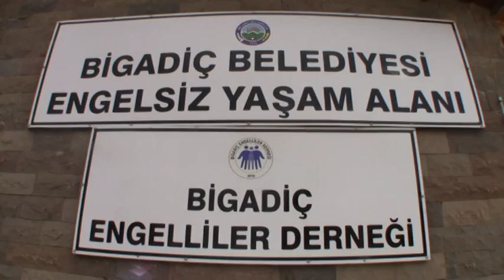BİGADİÇ ELSANATLARI,NAKIŞ VE GİYİM KURSİYERLERİ SERĞİSİ